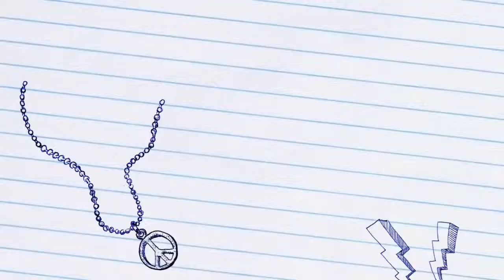The Real House-dog Play Dates - V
I am Mazzie and Dexter's mom.  I received the cutest movie from my niece that inspired all of the Mazzie and Dexter  films.  The first series written in story book form for children any my future Grand-babies I might have.  I love to watch all of the Real Housewives shows and this series was inspired by Giggy.
Mazzie is a purebred Kuvasz and Dexter is a rescue.  We live in the metro Atlanta area where there are many places to adopt a homeless dog, but my husband saw this picture of Dexter in doggie jail 5 hours away in South Carolina and off he went with my daughter and son in law to save Dexter.  Dexter had only two days left on death row so they got there just in time.
Dexter and was sad and afraid when he came to our home the first night, but the next morning Mazzie had his tail wagging and Dexter's tail wags all the time now.
The first series will tell you how devoted a Kuvasz is. When I hug Mazzie, she puts her head and neck around my neck and hugs me right back (for a long time).  She uses her 140 pounds and personality to make all strangers know this is a house to respect, but she also knows to love our friends and family. A Kuvasz is not a dog for the average family, but she has brought joy to our home.  We have to give credit to Mazzie for teaching Dexter how special he really is.
We were lucky, Dexter is a sweet, loving, happy dog.  He loves his home and his family. When you have a dog in your home you find that the energy of the home is changed in a positive way.  Having Dexter in our home has just increased the joy in our lives.  I am so happy to have the iMovie's application to express our delight for having Mazzie and Dexter in our lives.